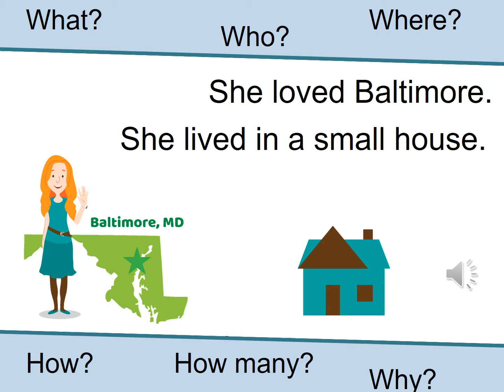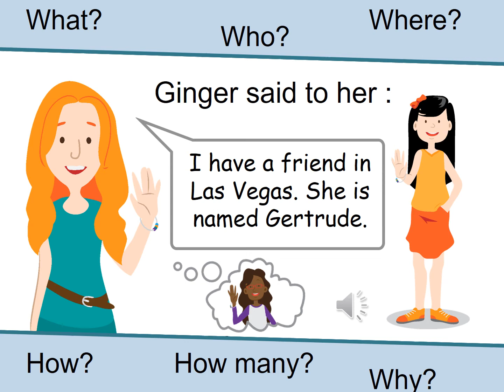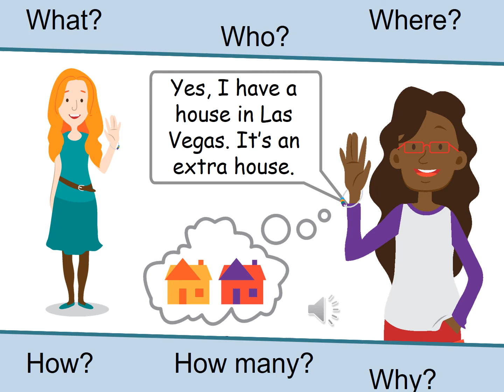2.3 - Ginger's Friend